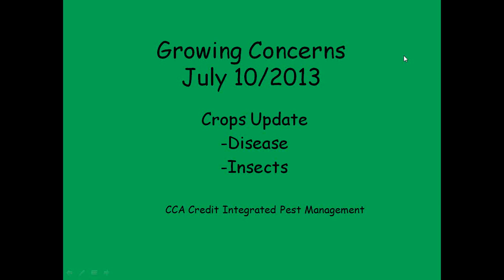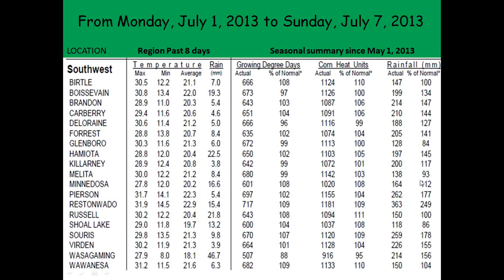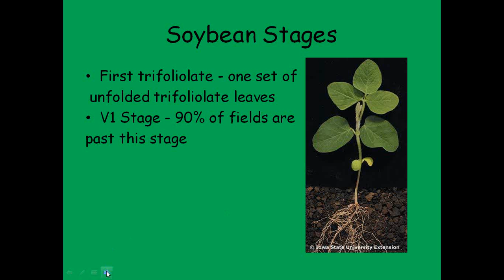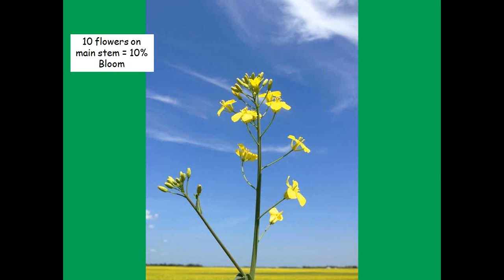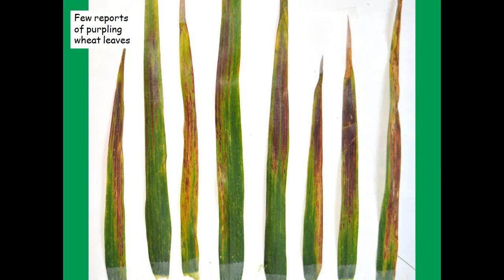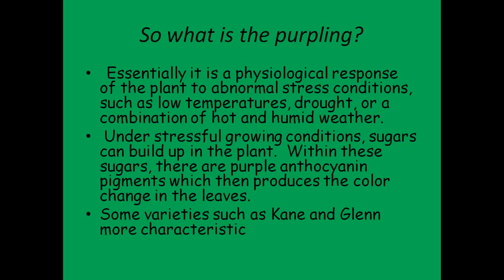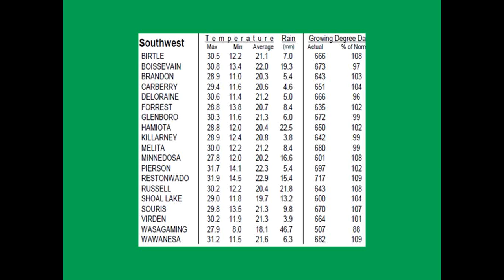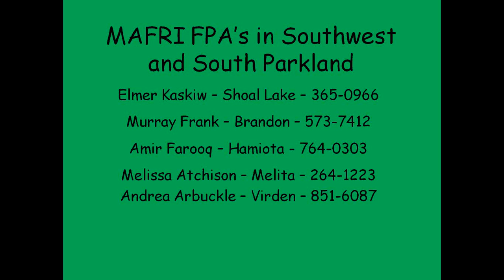Growing Concerns 2013 July 10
Crops Update - disease, insects - Lionel Kaskiw